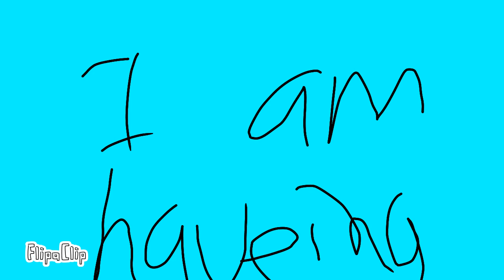Wolfy as a kid